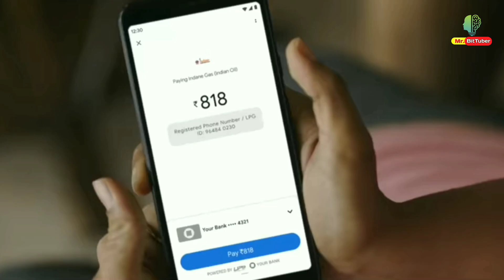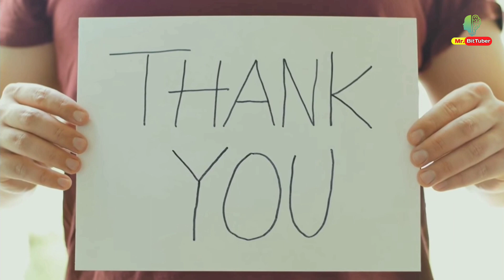Prathviraj Trailer REVIEW 🔥। Akshy Sir ACTING कहा है। Prathviraj। Movie Review। Mr BitTuber।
Prathviraj Trailer REVIEW 🔥। Akshy Kumar। Prathviraj। Movie Review। Mr BitTuber।

PRATHVIRAJ Trailer Review

Prithviraj trailer review by Mr Bittu Raj movie Akshay Kumar Sanjay Dutt Sonu Singh manushi chhillar release date on by RF is the Epic presentation the legend Samrat Prithviraj Chauhan the golden chapter in the history which has been worshipped why many but now is the change to see it live story outline explain Akshay Kumar is back for Bollywood or expectations are still not me leave your public review in comment blow